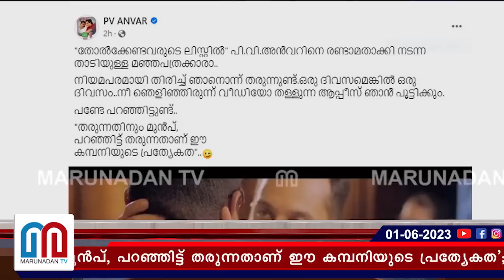ഭീഷണിയുമായി പി വി അന്‍വറിന്റെ ഫേസ്ബുക്ക് പോസ്റ്റ്‌ l p v anwar facebook post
'ഒരു ദിവസമെങ്കിൽ ഒരു ദിവസം.. നീ ഞെളിഞ്ഞിരുന്ന് വീഡിയോ തള്ളുന്ന ഓഫീസ് ഞാൻ പൂട്ടിക്കും.. പണ്ടേ പറഞ്ഞിട്ടുണ്ട്.. 'തരുന്നതിനും മുൻപ്, പറഞ്ഞിട്ട് തരുന്നതാണ് ഈ കമ്പനിയുടെ പ്രത്യേകത'; ഫേസ്‌ബുക്ക് പോസ്റ്റുമായി പി വി അൻവർ എംഎൽഎ; 'മരണ മാസ്സെന്ന്' പറഞ്ഞ് കയ്യടികളോടെ സൈബർ സഖാക്കൾ!